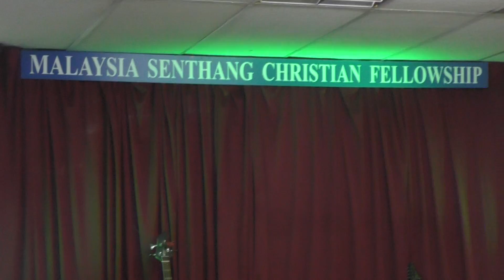Nuam Nuam - Pathian Hla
Malaysia Senthang Christian Fellowship
Mino zaan pumh February 11, 2018